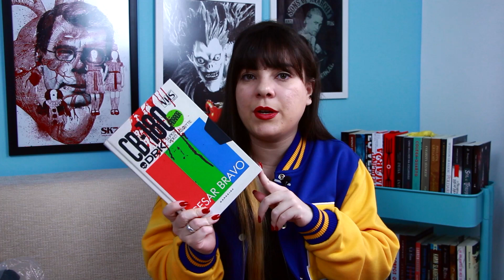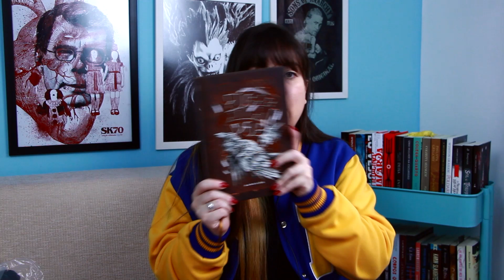1 Ano com DarkSide Books [Parte 2]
Segunda parte do projeto de leitura, para ler 1 livro por mês, da editora DarkSide Books, durante 1 ano.

VHS: Verdadeiras Histórias de Sangue
Vow of thieves
Seres mágicos e histórias sombrias
Edgar allan poe vol 2
A criatura

♥ CAIXA POSTAL

Samara Pimenta
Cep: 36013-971